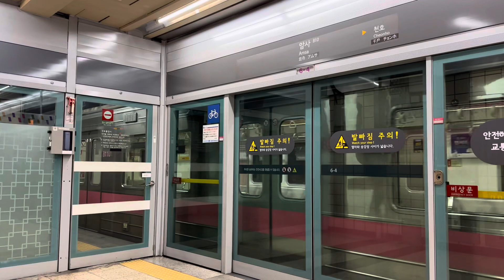8호선 모란행 열차 암사역 진입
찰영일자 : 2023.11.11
촬영장비 : iPhone 14 Pro (HDR, 1080P60)
촬영 역 : 8호선 암사역